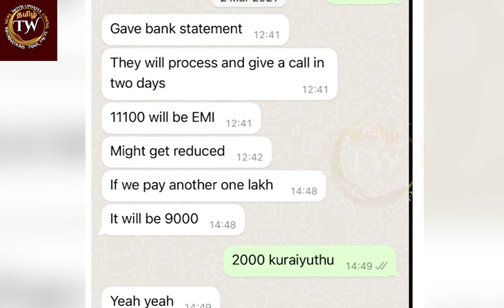Bigg Boss Vikraman காதலித்து ஏமாற்றினாரா ? | Vikraman - Kiruba Munusamy Issue😱 | Bigg Boss 6 Tamil